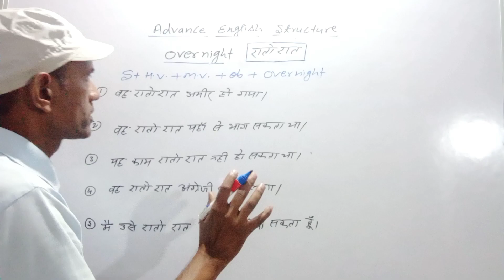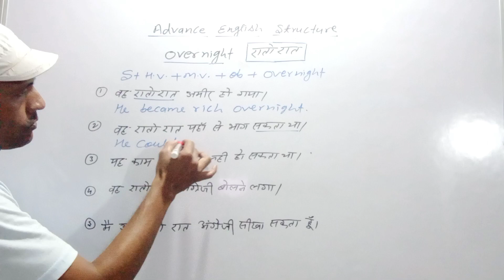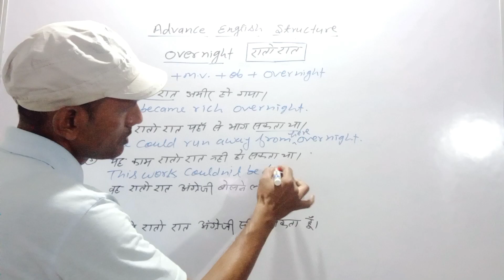Advance English Structure how to speak all these sentences in englis#how to become fluent in englis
how to speak in english all these sentences with confidence 🙂
how to become fluent speaker 🔊
the way of speaking well english
English kaise bole
the secret of speaking English
I want to become fluent English speaker 🔇
English sikhane ka tarika
what to do to speak english
kaise English bole English bolane ke liye kya kare
this is the way of speaking English with confidence
who wants to speak english
angreji sikhane ka tarika kya hai
what is the value of speaking English
what is the value of education
what is the value of becoming public speaker 🔊